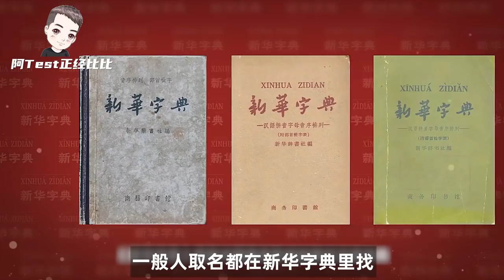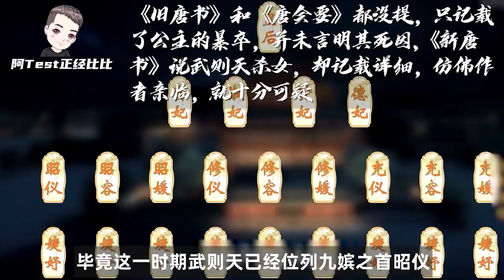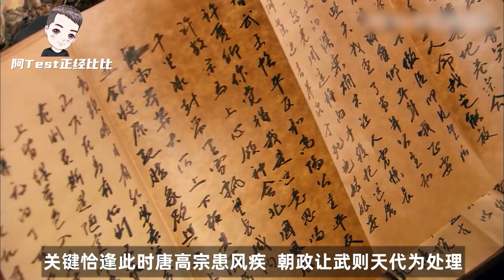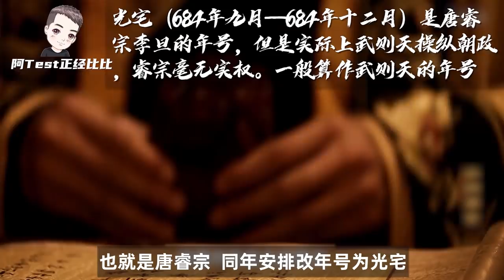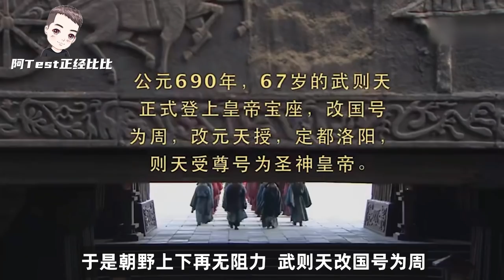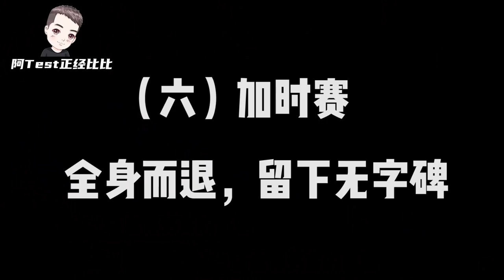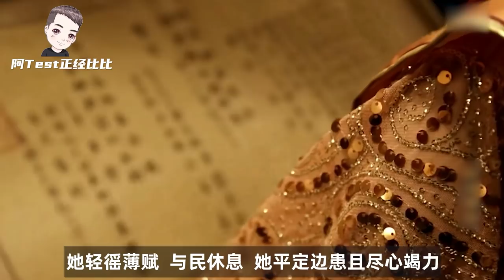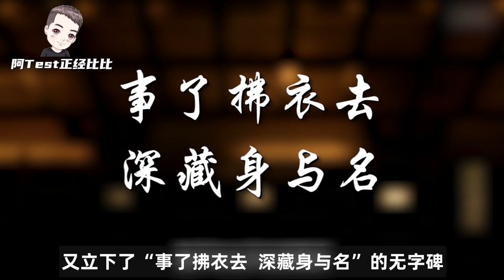養男寵、殺女兒、嫁給繼子後連生六娃，花甲之年登上權力巔峰！細數一代女皇武則天的權力遊戲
各位領導好！今天我們來聊聊中國歷史上唯一的女皇帝——武則天。看一下她如何從落魄尼姑完成逆襲？又是怎樣一步步消滅了自己的情敵與政敵？她如何以女子之身成為皇帝？作為政治家她有哪些功績？又是怎樣的能力與心機讓她能成為中華歷史唯一女帝？

⏯ 了解更多【八卦】系列
吴亦凡看了都得喊祖师爷的人！扒一扒“贅婿”李白感情史，和四個女人的愛恨情仇，渣男實錘？【阿Test正經比比】
網紅就是資本的工具人！MCN是如何運作？揭秘資本套路背後的秘密【阿Test正經比比】
💏他好，我也好。補腎=壯陽？深度揭秘補腎產業，是騙局？還是保健？【阿Test正經比比】
從5毛到14美元一包的零食，衛龍為何一家獨大？辣條怎麼走入公眾視線的？

朱元璋（上）從乞丐到皇帝，上演最強逆襲史！究竟是如何做到復興中華帝王霸業
一路恩怨是歷史成因？還是各自利益？深扒俄羅斯和烏克蘭相愛相殺的千年恩仇！